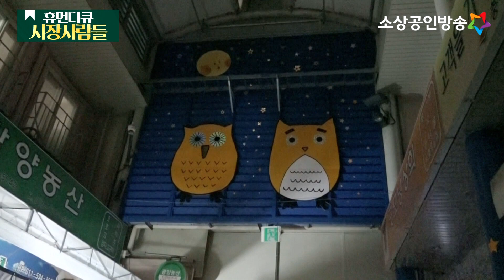부산 충무동 새벽·해안시장을 여는 모녀의 우엉 손질! [휴먼다큐 시장사람들]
부산 충무동 새벽·해안시장의
새벽을 여는 모녀의 우엉 손질!
쓰이는 음식마다 손질법도 가지각색!